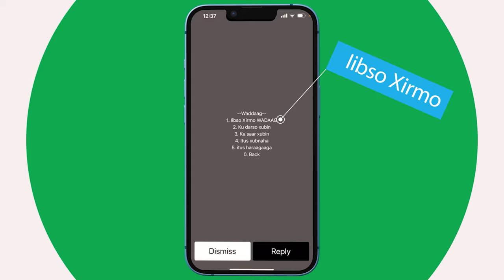Sida loogu shubto Wadaag Internet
Si asxaabtaada iyo ehelkaagu kuula isticmaalaan internet-kaaga idinka oo kala fog, kaliya ku shubo xirmooyinka adeegga wadaag, oo garaac *222*5#